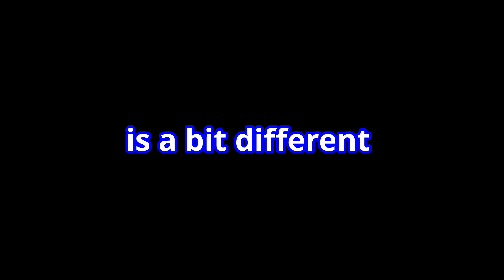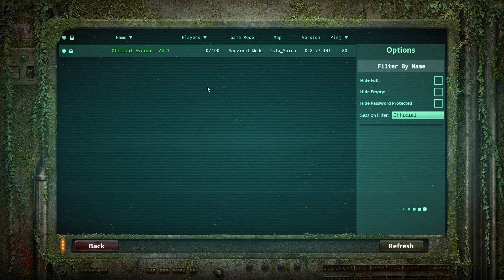Failing to Live as Pteradons | Ft. ShiNotShy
Me and ShiNotShy are failing to live on The Isle